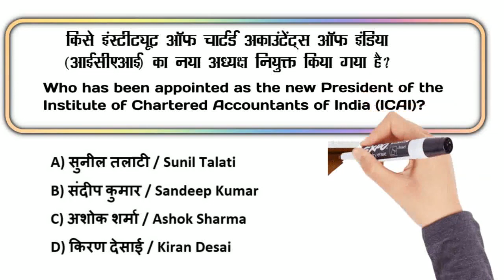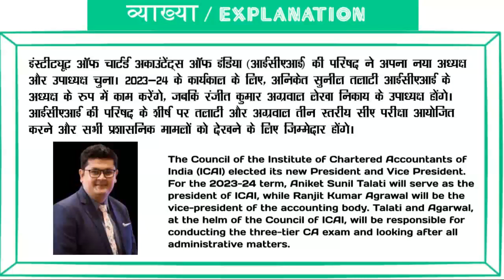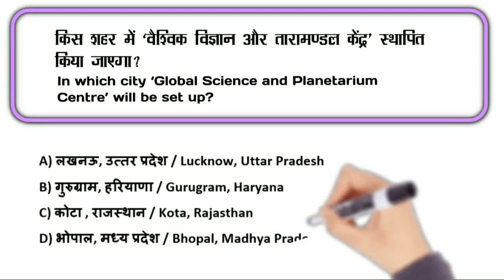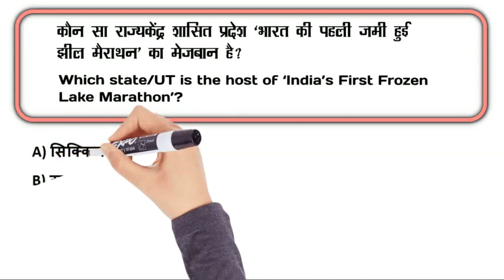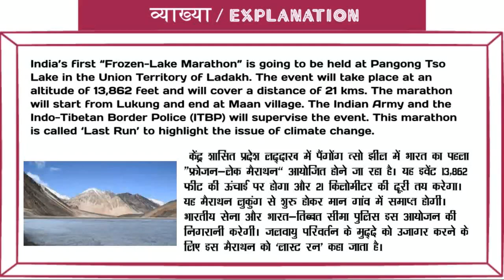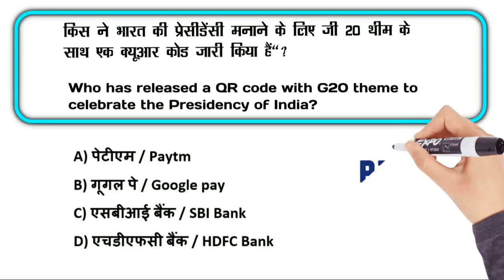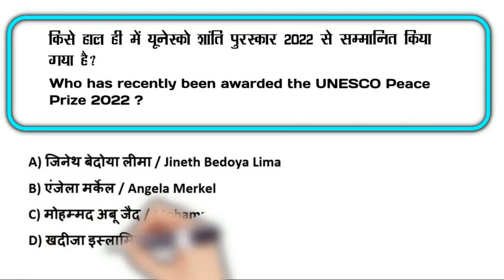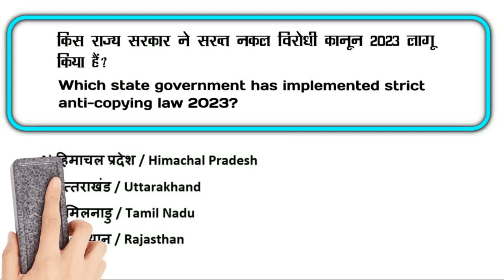17 February 2023 Current Affairs | Daily Current Affairs | Current Affairs Today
17 February 2023 Daily Current Affairs based on the topics related to National News, International News, Defence, Awards, Technology, Sports and Economy for the preparation of various competitive exams such as Railway, SSC, Bank, PET, CET and all Govt Exams.

और 𝐋𝐈𝐊𝐄👍 &  𝐒𝐇𝐀𝐑𝐄📌 करे अपने दोस्तों के साथ I

🔴 𝐏𝐋𝐀𝐘𝐋𝐈𝐒𝐓: आशा है आपको ये वीडियो पसंद आएंगे :-

Why Flyological ?
This government exam channel aims to enable aspirants to achieve their dreams by providing quality education. Related Keywords - flylogical, fly logical, flyo logical, flying logic, fly o logical, physiological @flyological